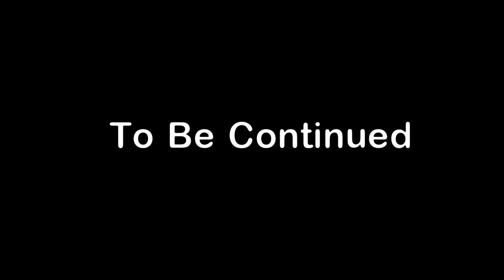POWER RANGERS DRAGON HERO (Chapter 1)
Opening 0:00 - 0:22
Chapter 1 - Dragon Power 0:23 - 1:13
Ending 1:14 - 1:39

Onycs - Shine
Evil Creepy Revenge Music - The Killer is Out